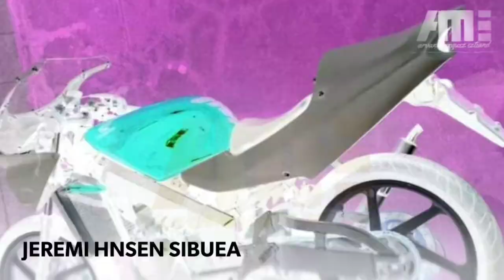kompilasi keren honda NSR | di grub Facebook NSR INDONESIA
Sejarah Honda NSR 150 di Indonesia, Idola Dari Dulu Sampai Sekarang!

By Ditta Aditya Pratama, Senin, 17 Desember 2018 | 19:03 WIB

Honda NSR 150SP merupakan motor legendaris (nostalgicsportsbikes.com)

GridOto.com - Akui saja, Honda NSR 150 adalah salah satu motor 2-tak yang jadi idola dari dulu hingga sekarang.

Kalau ngomongin Honda NSR series, sebetulnya ini adalah seri motor jadul yang meluncur di tahun 1980 hingga 1990-an, tapi hanya varian NSR 150 yang cukup banyak meluncur di jalanan Indonesia.

Lanjut ngomongin sejarah Honda NSR 150 di Indonesia, yang bersileweran di sini mayoritas diproduksi di Thailand dan terbagi menjadi beberapa model.

Baca Juga : Pecinta 2-Tak Wajib Tahu! Evolusi Honda NSR500, Rajanya Motor 2-Tak Honda!

Memang apa saja model yang meluncur, dan model mana yang paling diincar? Yuk kita simak ulasannya!

1. NSR 150R

￼￼Brosur Honda NSR 150R di Indonesia (motorcyclespecs.co.za/)

Sejarah NSR meluncur di Indonesia, berawal dari NSR 150R yang diimpor dari Thailand dan dipasarkan langsung oleh AHM pada tahun 1994.

"NSR 150R ini memiliki desain yang masih kotak. Tapi keunggulannya lain dari motor ini adalah RC Valve dan sistem pendingin radiator," bilang Ervino Latief, pendiri NSR Motorcycle Club (NMC) Bekasi.

Tampilan modern NSR 150R, juga ditunjang penggunaan suspensi belakang monosok.